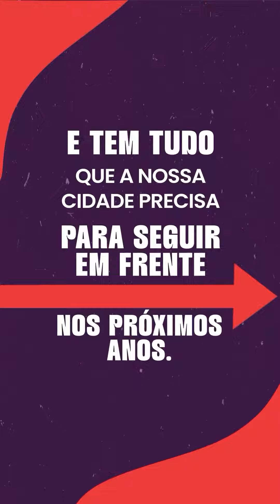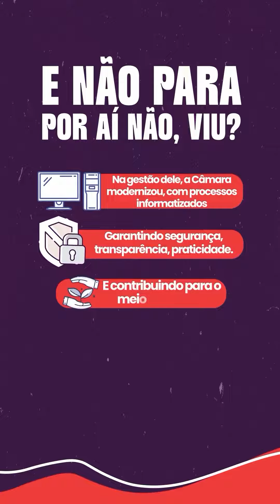Wilker Barreto - Partido Mobilização Nacional - 14/05/2024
Pré-Candidato: Wilker Barreto - Partido Mobilização Nacional (Mobiliza).